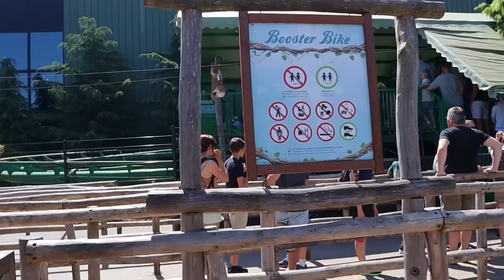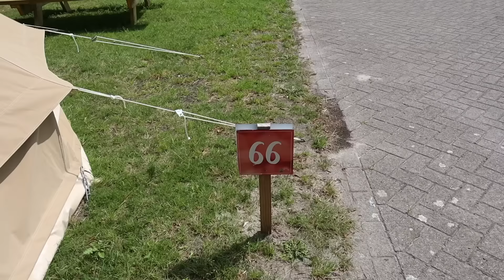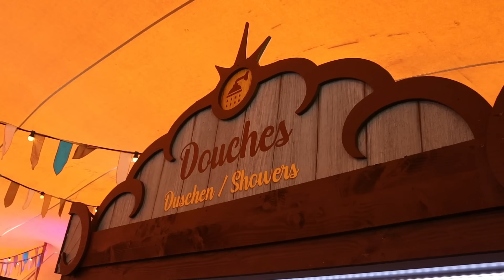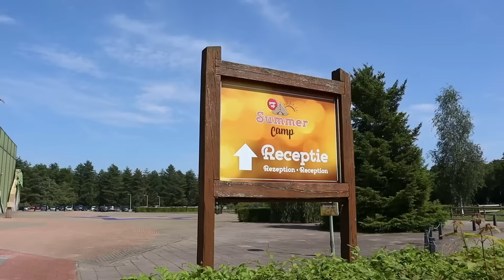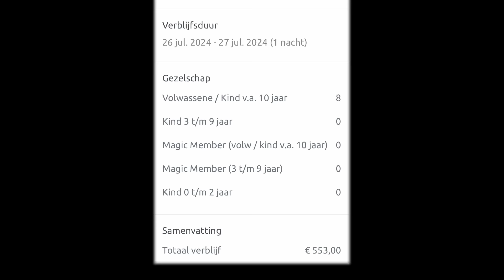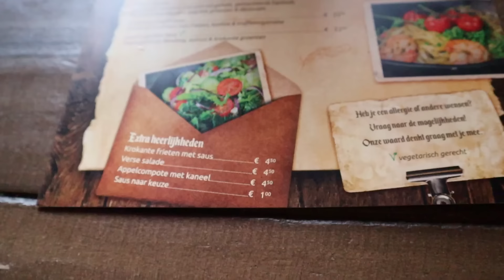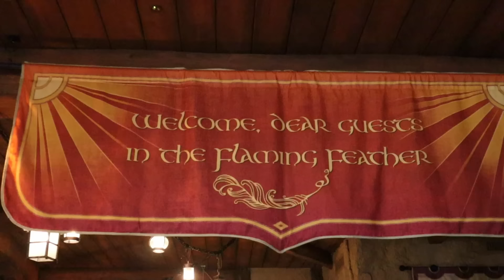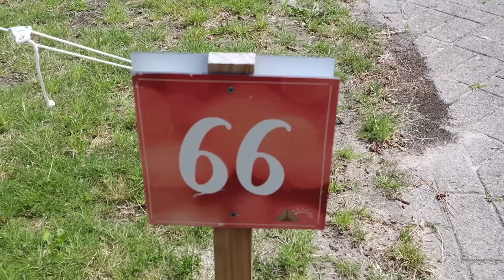SLAPEN op de TOVERLAND CAMPING!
Het is weer zomer, en dat betekend. kamperen! En dat doe je in Toverland. Ik neem je mee naar de pop-up Summer Camp van Toverland en laat je zien wat je kunt verwachten en wat je beter niet kunt doen.